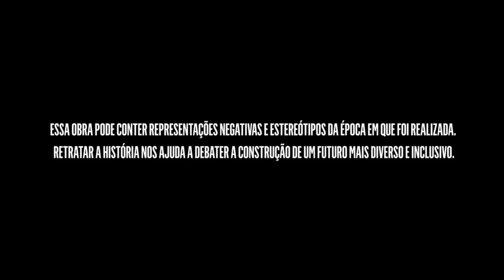Sinhá Moça - Vinheta de A Seguir: Canal VIVA